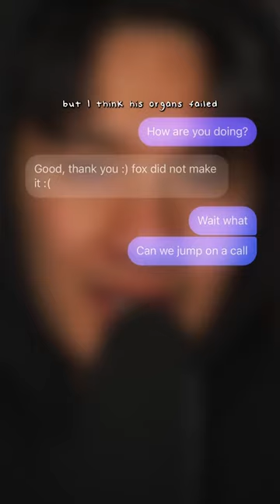The Fox We Rescued Died